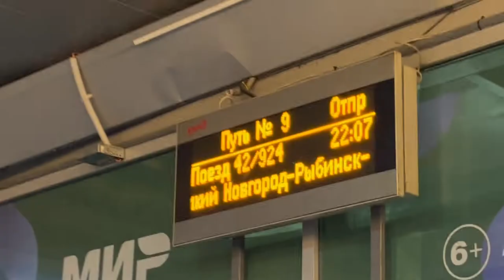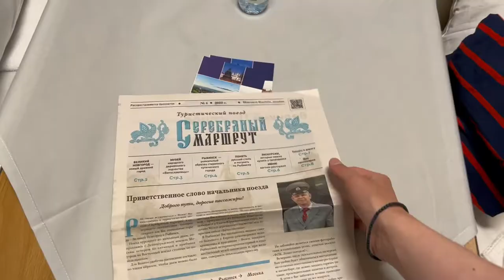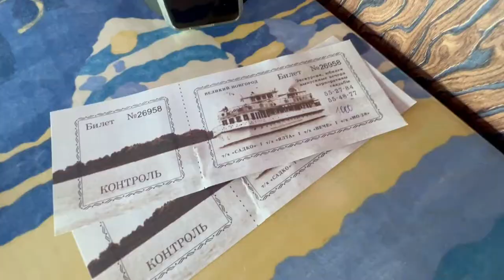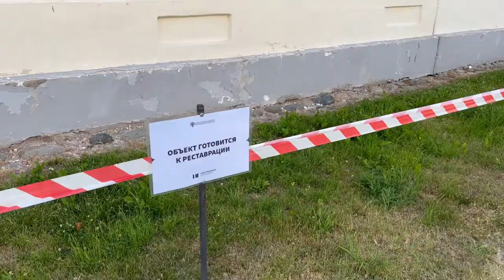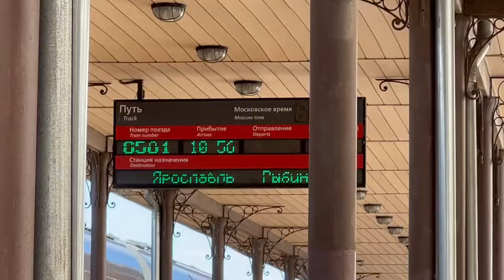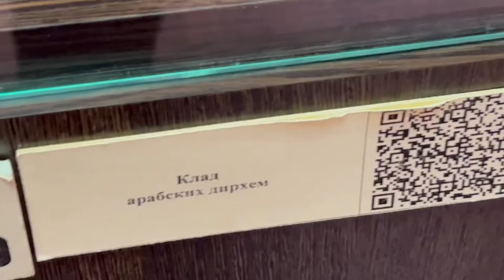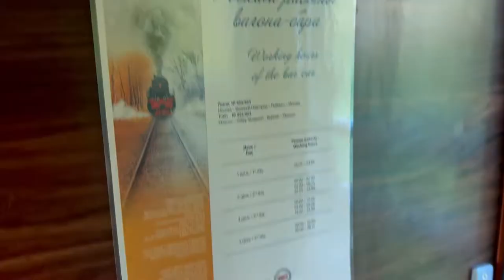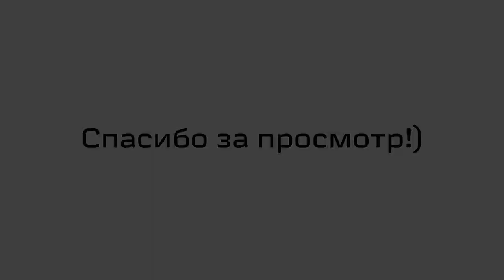Серебряный маршрут. Великий Новгород и Рыбинск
Видео не несёт оскорбительный характер, автор хочет, чтобы вы были довольны просмотром.